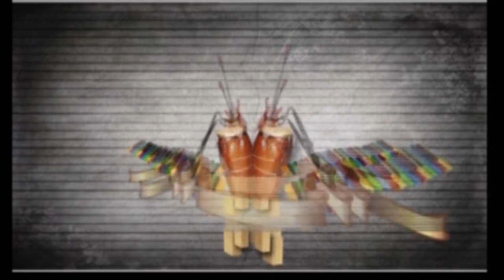B'COUSTIC - Early Monday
"Treasure" (Bruno Mars cover) 00:18
"Rock With You" (Michael Jackson cover) 03:50
"Terbiasa" 08:50
"Cinta 'Kan Membawamu" (Dewa 19 Cover) 14:47
"Bersamamu" 19:39
"Just The Two Of Us" (Bill Withers cover) 25:58
"You're My Everything" (Glenn Fredly cover) 32:37
"Locked Out Of Heaven" (Bruno Mars cover) 37:49
B'COUSTIC is a music program that sees the prospects of bands in Indonesia to grow and make break-through continuously. The program highlights new bands in the country. It is the program's concern to give a place for these talented new bands in Indonesia so they have the chance to grow and make their band's name throughout Indonesia.